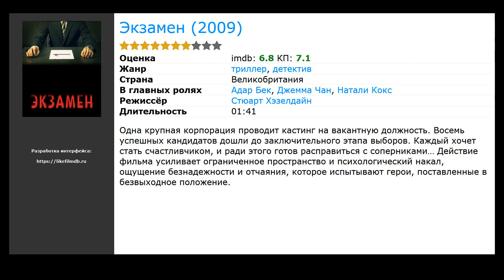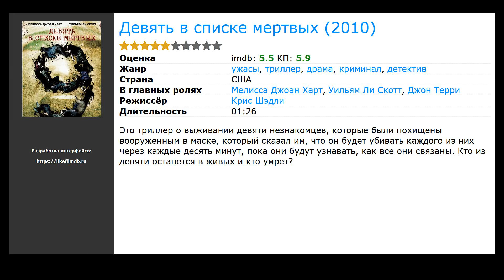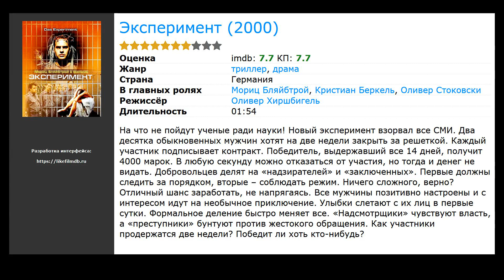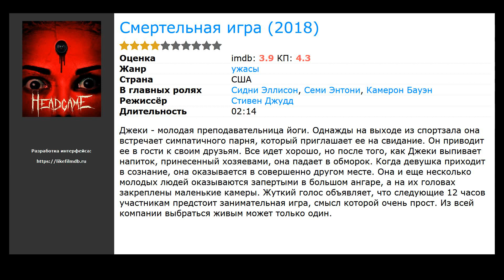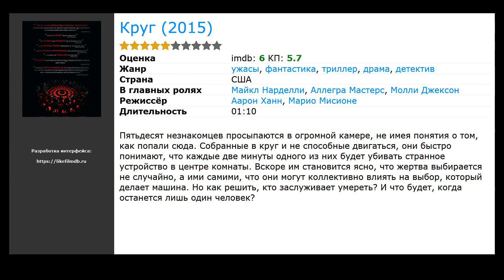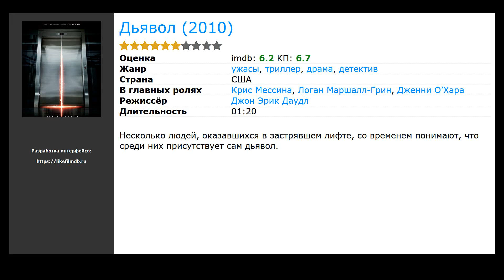10 лучших фильмов, похожих на Куб (1997)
Список фильмов, которые по мнению зрителей похожи на Куб (1997):

00:10 Экзамен (2009) / жанр: триллер, детектив / в главных ролях: Адар Бек, Джемма Чан, Натали Кокс
00:35 Смертельный лабиринт (2004) / жанр: ужасы, триллер, драма / в главных ролях: Деннис Хоппер, Келли Брук, Ипполит Жирардо
01:21 Девять в списке мертвых (2010) / жанр: ужасы, триллер, драма / в главных ролях: Мелисса Джоан Харт, Уильям Ли Скотт, Джон Терри
01:44 Эксперимент (2000) / жанр: триллер, драма / в главных ролях: Мориц Бляйбтрой, Кристиан Беркель, Оливер Стоковски
02:15 Охотники за разумом (2004) / жанр: триллер, криминал, детектив / в главных ролях: Кэтрин Моррис, Джонни Ли Миллер, ЭлЭл Кул Джей
02:48 Смертельная игра (2018) / жанр: ужасы / в главных ролях: Сидни Эллисон, Семи Энтони, Камерон Бауэн
03:38 Западня Ферма (2007) / жанр: триллер, детектив / в главных ролях: Алехо Саурас, Элена Бальестерос, Льюис Омар
03:49 Круг (2015) / жанр: ужасы, фантастика, триллер / в главных ролях: Майкл Нарделли, Аллегра Мастерс, Молли Джексон
04:25 Пила: Игра на выживание (2004) / жанр: ужасы, детектив / в главных ролях: Ли Уоннелл, Кэри Элвис, Дэнни Гловер
05:19 Дьявол (2010) / жанр: ужасы, триллер, детектив / в главных ролях: Крис Мессина, Логан Маршалл-Грин, Дженни О’Хара